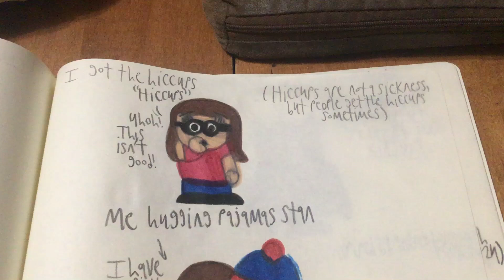Here are my drawings for today Monday, May 13th, 2024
All of these drawings were self requested except for the third drawing. The third drawing was an awesome request by @andreacastellon3212. The fourth drawing was inspired by @AndreaPinkPrincess2025. The first drawing just popped up randomly in my head 😂

Now, I will be drawing the SP boys dressed as the Disney princesses, which was another request by @andreacastellon3212. And they are going to be awesome!